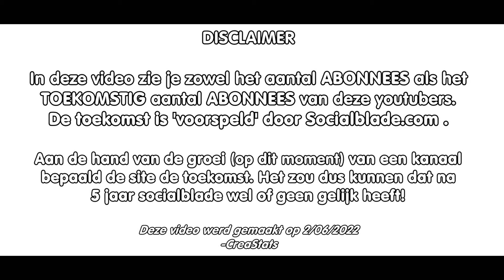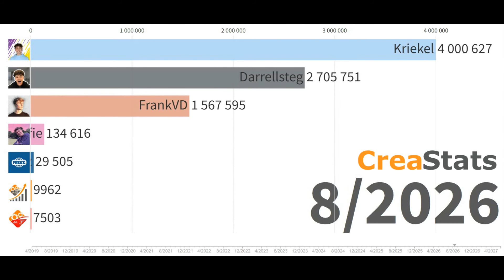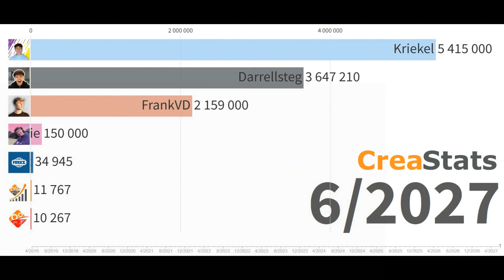Toekomstig aantal abonnees| FrankVD, Kriekel, Darrellsteg,..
REAGEER, LIKE, DEEL en kijk deze video volledig uit voor het alghoritme! ;-)